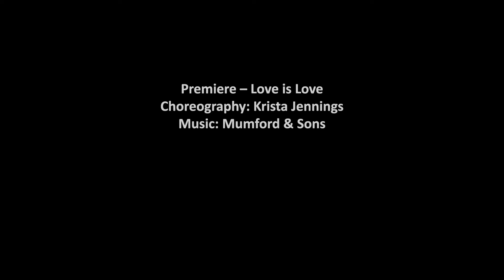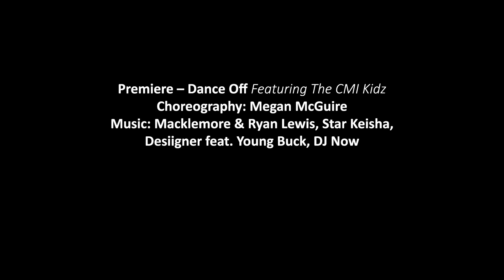Love Is Love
My Choreo for Capitol Movement Pre Pro's 2016 show. I own no rights to the music